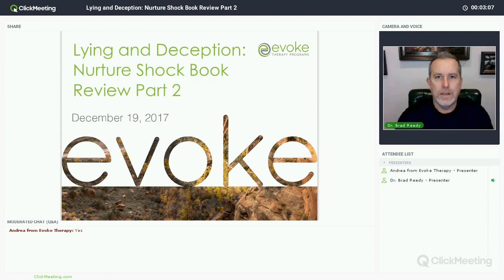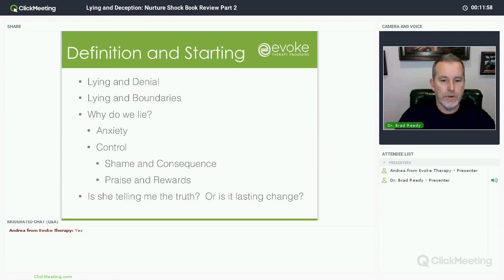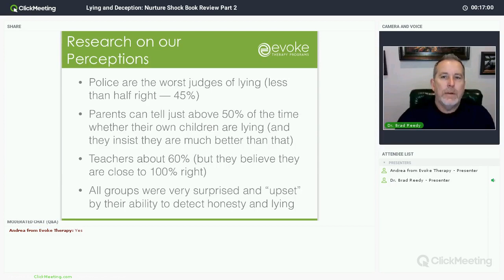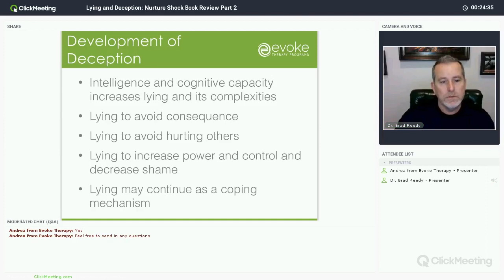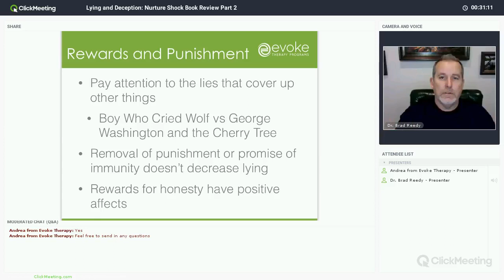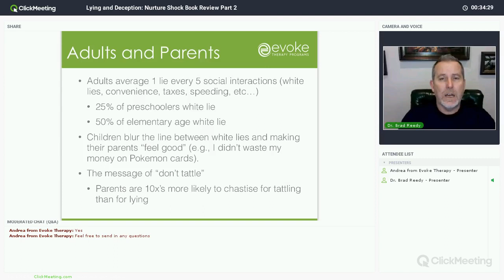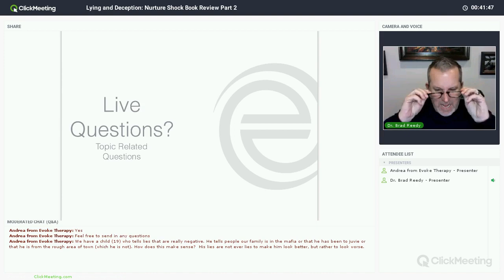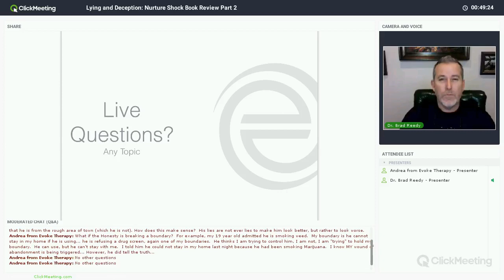Nurture Shock Book Review Part 2 - Lying and Deception Webinar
Dr. Reedy reviews the Nurture Shock chapter on "Why Kids Lie", explaining the developmental aspects (it's a necessary part of brain development, where one becomes able to hold real-time facts and simultaneously create and defend an alternate reality), the false beliefs about lying and one's ability to see through it, why we all lie and finally, as parents, a wise new course for holding boundaries and emotional safety in a distorted world of teenager obfuscations. "In the thesaurus, the antonym of honesty is lying, and the opposite of arguing is agreeing. But in the minds of teenagers, that's not how it works. Really, to an adolescent, arguing is the opposite of lying"